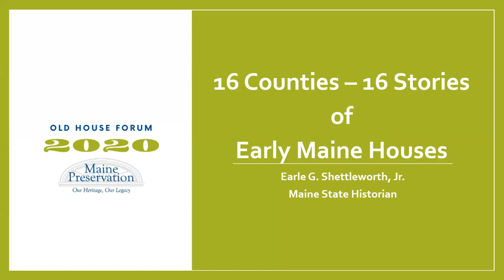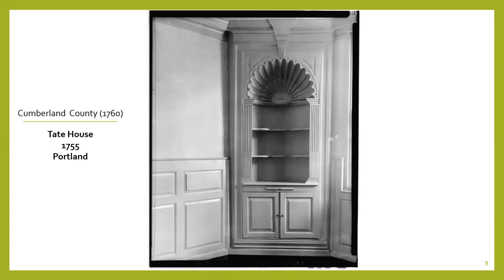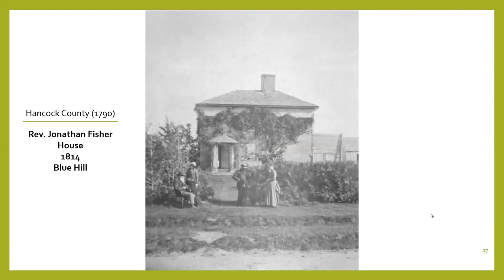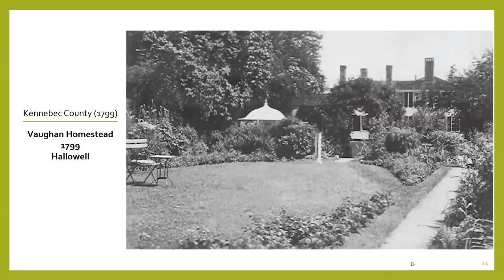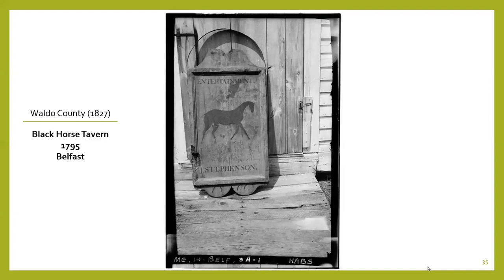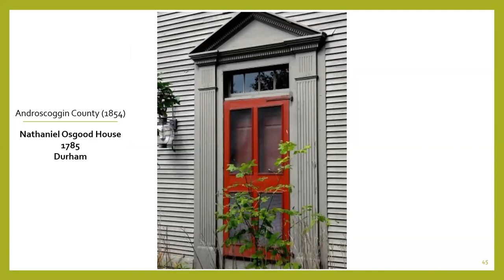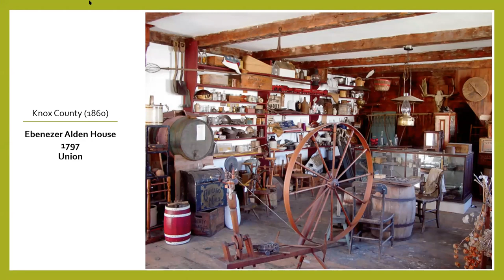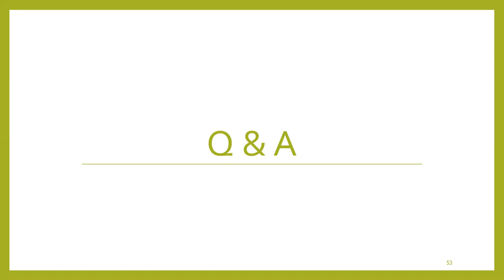16 Counties-16 Stories of Early Maine Houses with Earle G. Shettleworth Jr.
From Maine Preservation's 2020 Old House Forum and Annual Meeting